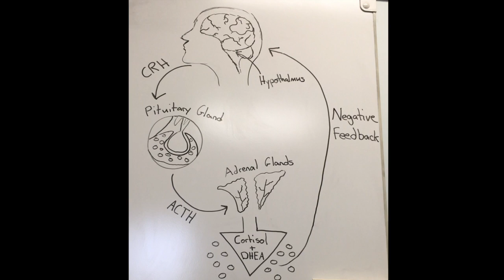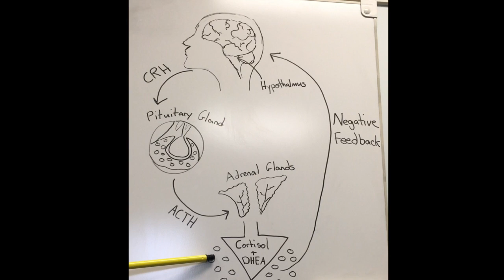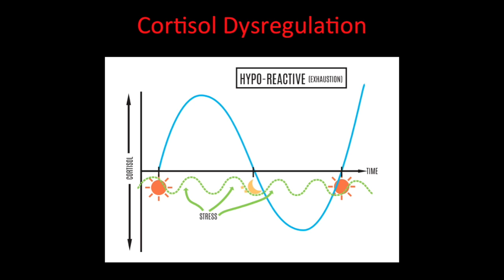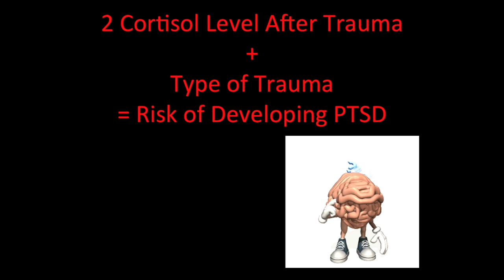PTSD and Cortisol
This video is about cortisol reactivity in people suffering from PTSD. It was created for an assignment in an up level doctoral class so some of the language and concepts are more advanced but we (the group of students who made it) decided to post it for those that may find it helpful. We had a 3 minute time limit and a lot to cover so we did have to speak a little fast but you can slow the video down if needed.